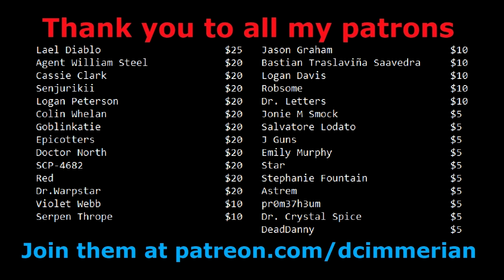Creating Interesting Characters That Drive Plot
Let me know if this helps you with your own writing in the comments below.

Thumbnail image credit: Photo by Eyitayo Adekoya on Unsplash